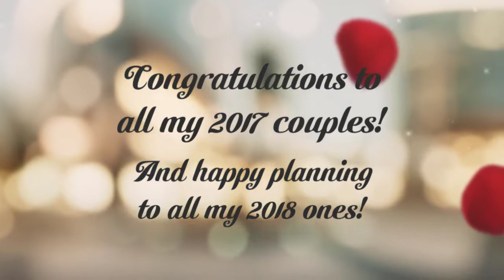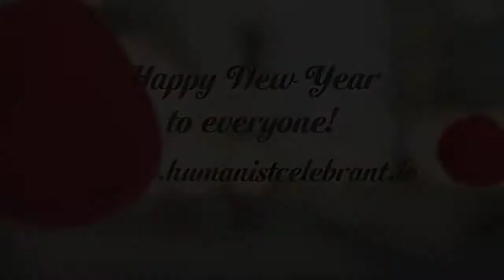2017 Humanist Ceremonies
Wedding Ceremonies and Naming Ceremonies carried out by HAI Certified Celebrant Pat Clarke-Browne all over Ireland. This slideshow shows the happy couples from 2017